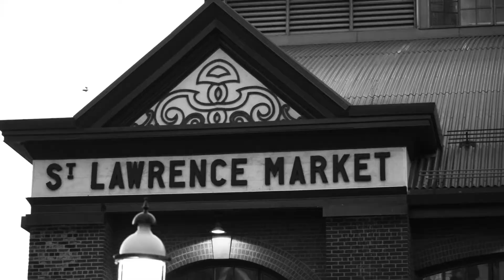Get to know The Saint by Minto Communities | New Condos Coming to Downtown Toronto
Destined to become an icon in Toronto's most desired centre, The Saint by Minto Communities stands 47 storeys above Church & Adelaide — a slender, elegant tower with magnificent views. The Saint honours the impeccably preserved historic buildings of the neighbourhood while making its mark on the future. A beacon for the trendsetters and tastemakers, for those who never stop seeking the new and the next. The Saint is a manifestation of the future, a centre of well-being, and a shining testament to ingenuity and forward thinking.

ABOUT MINTO COMMUNITIES GTA
For over 65 years, we’ve been putting homeowners first, building homes for every stage of life and ensuring the best quality of life possible. From thoughtfully designed spaces and vibrant communities, to award-winning quality service and construction, we strive for greatness in everything we build. Find homes for sale in our communities in Etobicoke, Oakville, Whitby, Unionville, East Gwillimbury and condos for sale in Downtown Toronto.

When you choose Minto for your new home, you're choosing more than just a homebuilder — you're choosing a trusted partner to help you along every step of your home-buying journey. Enjoy the very best of the Greater Toronto Area with Minto Communities and find your new home today!